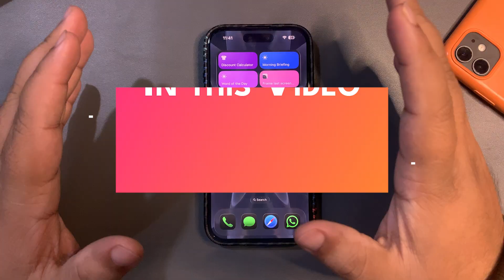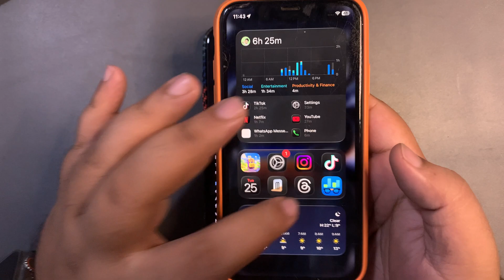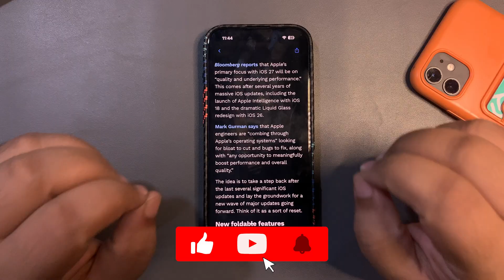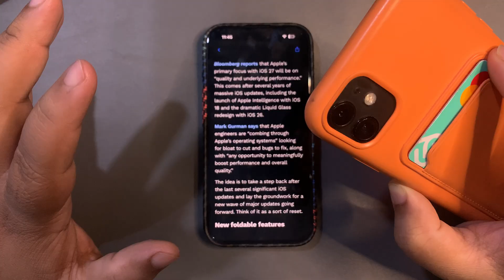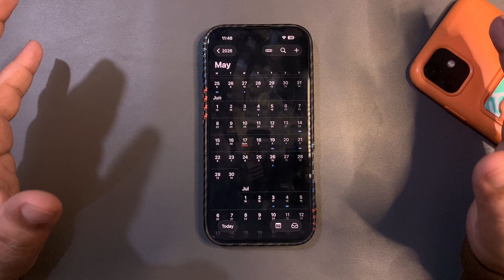iOS 27 Features, Supported Devices & Release Date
In this video, I talked about the iOS 27 Update
I talked about the iOS 27 Expected Features, iOS 27 Supported Devices and also about the iOS 27 Release Date.

Chapters
iOS 27 Update 0:00
Expected Features 0:29
Supported Devices 2:28
Release Date 3:38